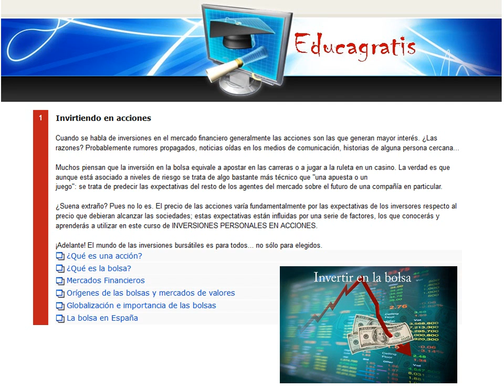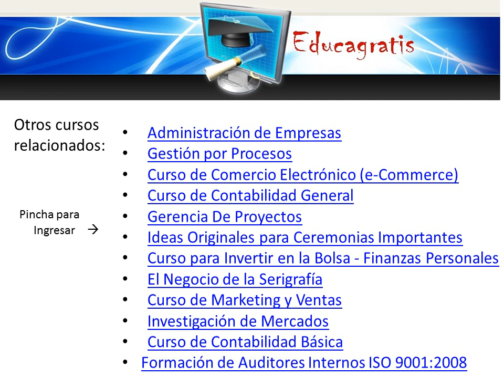Curso de Invertir en la Bolsa Finanzas Personales